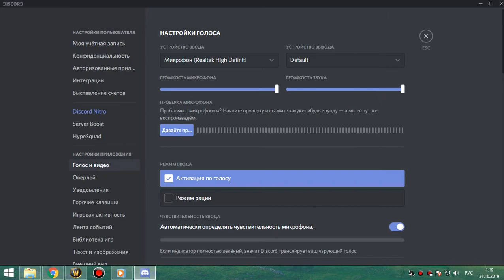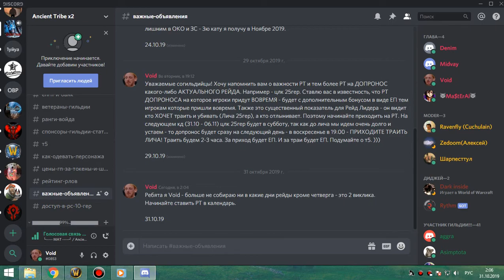3я часть ЛИЧ 25гер по кд фурик 30 10 19